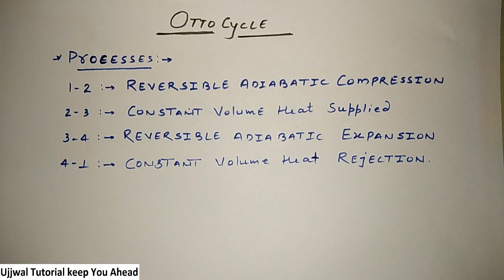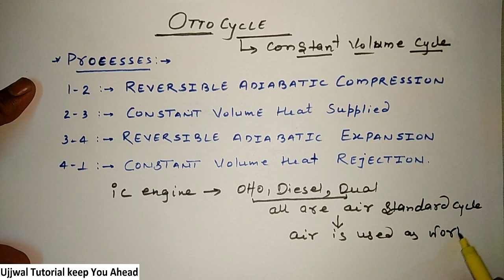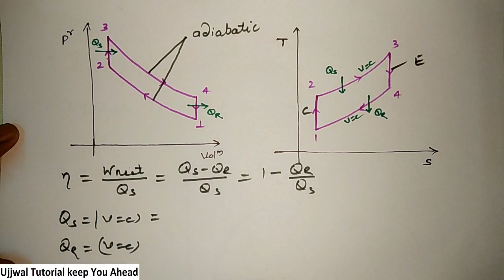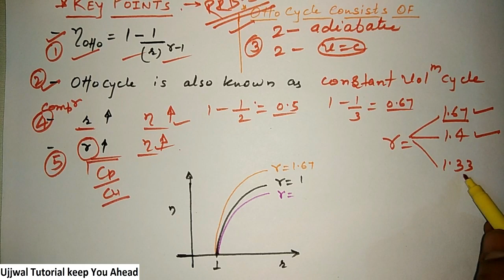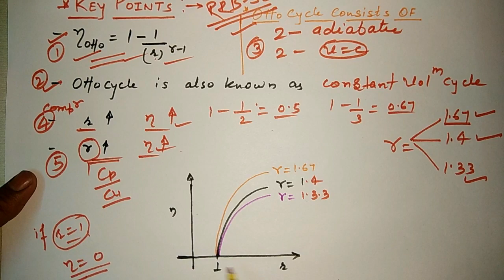Otto Cycle By D Verma Sir in Hindi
Otto Cycle, Why Otto cycle is known as constant volume cycle explanation with proof.This video consist of derivation of efficiency with PV  & TS Diagram. Otto cycle is also known as constant volume cycle because the heat addition takes place at constant volume.

What is the difference between Otto and Diesel cycle?
Otto cycle is also known as constant volume cycle and used in petrol engine or spark ignition engine while diesel cycle is also known as constant pressure cycle used in diesel engine or compression ignition engine.
The main difference between Otto cycle and Diesel cycle is that of heat supplied in Otto cycle heat addition takes place at constant volume and in diesel cycle heat addition takes places at constant pressure.

Is Otto cycle a petrol engine?
yes, Otto cycle is used in petrol engine.

What is constant in Otto cycle?
in Otto cycle heat supplied is takes place at constant volume.

Which engine works on Otto cycle?
petrol engine works on Otto cycle and constant volume cycle.
Which is more efficient Otto or Diesel?
this is depend upon various factor. form seeing single factor we cannot say which is more efficient.